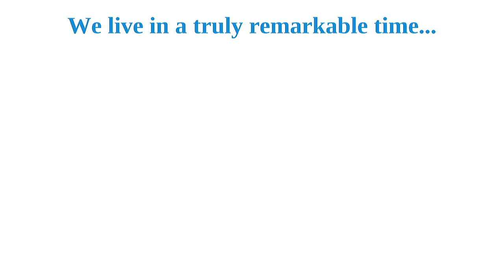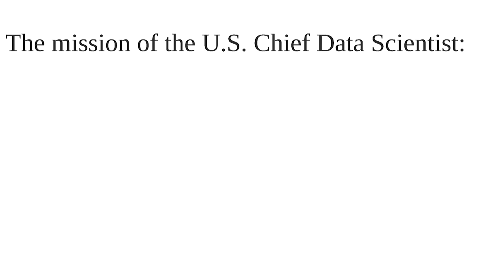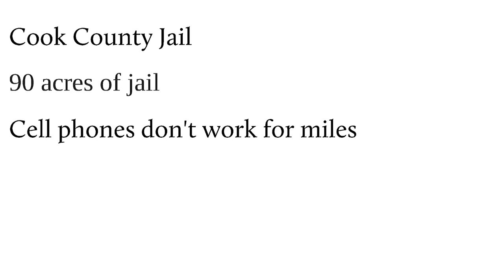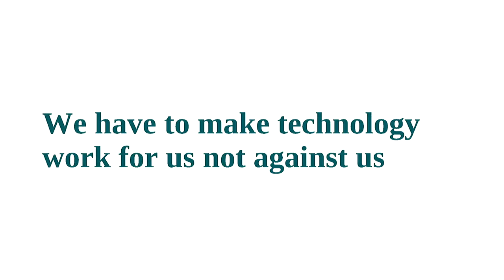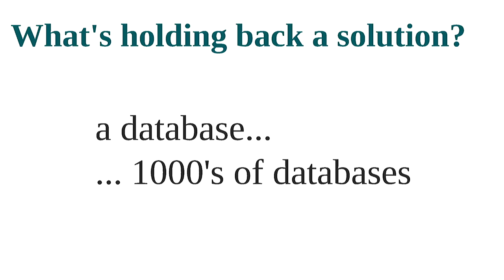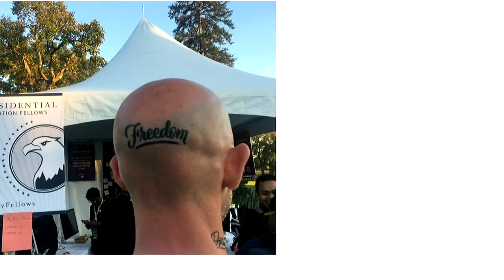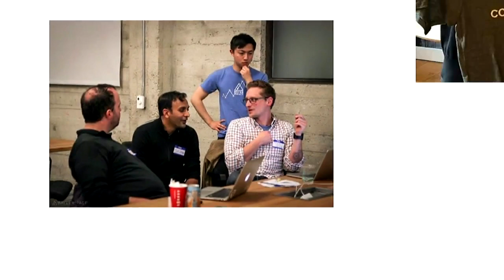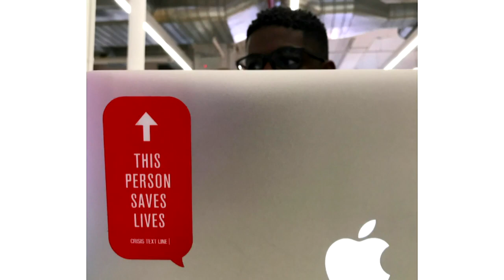Guest lecture: DJ Patil, former US Chief Data Scientist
This is a guest lecture by former US Chief Data Scientist, DJ Patil. This lecture was from Prof. Bradley Voytek's class, COGS 108 - Data Science in Practice, from Winter 2018.